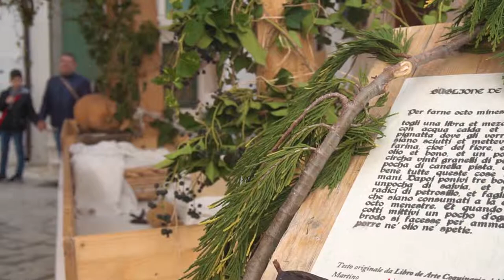Putignano (Italy) - Carnival 2019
One of the most famous carnivals in Italy is celebrated in the South, in the Puglia region. What you can see in this video are the results of a shooting day.

Soundtrack:
Omnia - Fee Ra Huri
Omnia - Suck my Flute